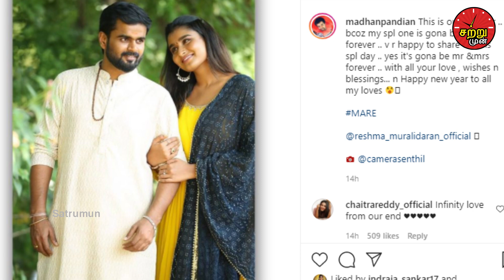சற்றுமுன் ஜீ தமிழ் சீரியல் நடிகை திடீர் திருமணம் மாப்பிள்ளை யார் தெரியுமா!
Serial actress marriage

Poove Poochudava is a 2017 Indian Tamil-language soap opera starring Reshma Muralidaran, Karthick Vasudevan with Krithika Laddu and Madhan Pandian. It started airing on 24 April 2017 on Zee Tamil.in this video we are going to see about Serial actress marriage